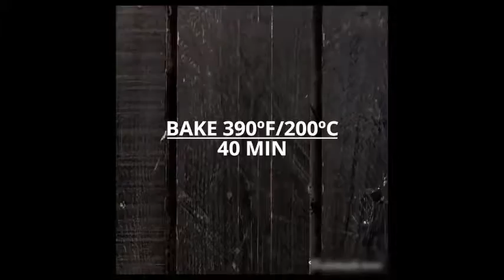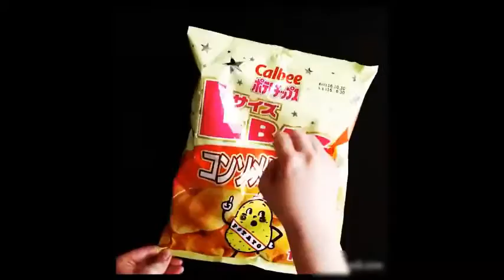WOW Tasty Food Tutorial Compilations - Delicious Instagram Food #3